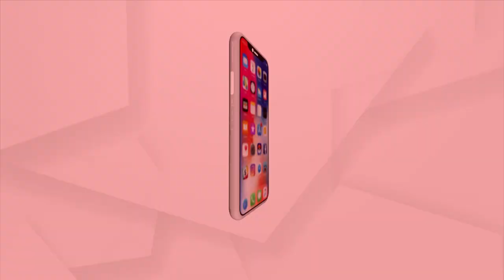Argus Exclusive Interview With Famous Jatra Artists